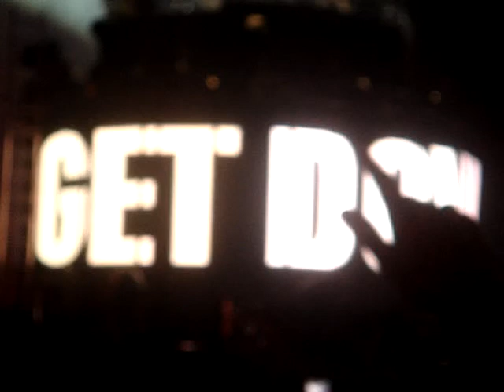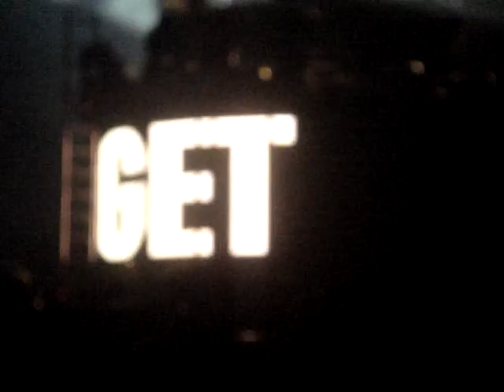David Guetta - Unighted @ SDF